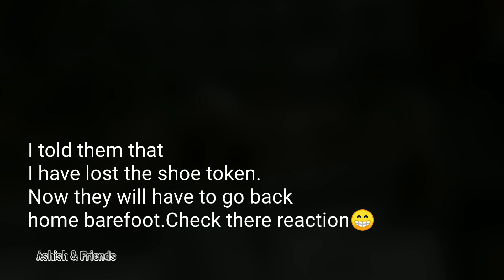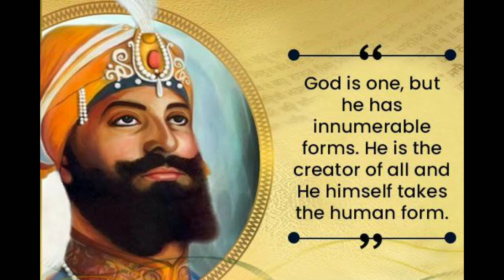GURDWARA SRI BANGLA SAHIB गुरुद्वारा बंगला साहिब || Friends Vlog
गुरुद्वारा बंगला साहिब दिल्ली के सबसे महत्वपूर्ण गुरुद्वारों में से एक है। यह अपने स्वर्ण मंडित गुम्बद शिखर से एकदम ही पहचान में आ जाता है। यह नई दिल्ली के बाबा खड़गसिंह मार्ग पर गोल मार्किट, नई दिल्ली के निकट स्थित है। यह गुरुद्वारा मूलतः एक बंगला था, जो जयपुर के महाराजा जयसिंह का था।